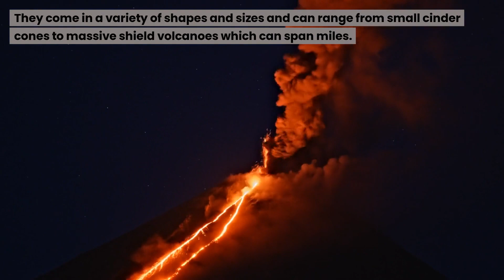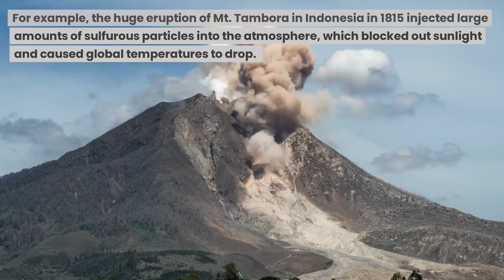Volcano!! Danger and Life at 2200 degrees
"The power of nature is truly astonishing. In this video, we explore one of its grandest yet most destructive forces- volcanoes. Soar high above the fiery plumes that spew molten rock and witness the awe-inspiring beauty of these phenomena. But be aware of the danger too, as an eruption can send temperatures soaring to 2200 degrees; enough to melt even the toughest steel. Get ready to experience the awe and power of volcanoes!"